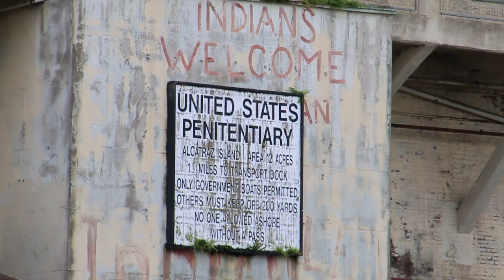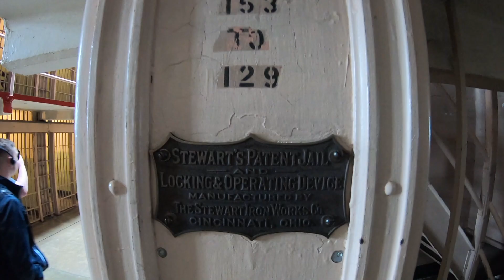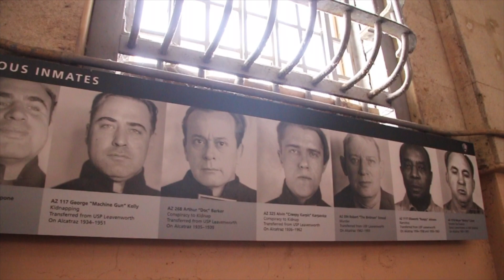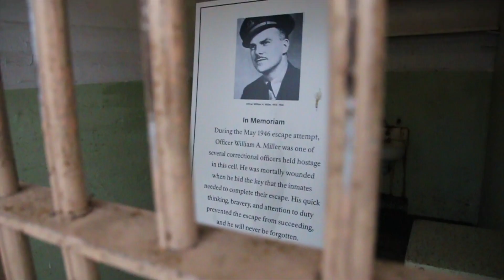Alcatraz Prison Tour, San Francisco California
▶︎ ABOUT THIS VIDEO: Visiting Alcatraz Prison is a must do on any San Francisco bucket list. Visiting the Island, you can’t help but be swept back in time, learning all about the history of Alcatraz prison, the famous inmates who lived there, and the infamous escape attempts is an unmatched experience when visiting the city by the bay!

We are so grateful, you’ve joined us on this adventure and we would love to hear your thoughts- leave us a few lines in the comments!

❤ JOIN OUR JOURNEY: Small ways to help keep our channel going that costs you zero dollars!

We are not, adventure, RV or travel experts nor do we pretend to be. We share our experiences, our opinions, what works for and what doesn’t.  When in doubt you should always do additional research! We are a participate in the Amazon Services LLC Associates Program, an affiliate advertising program designed to provide a means for us to earn fees by linking to Amazon.com and affiliated sites, which comes at no additional cost to you. So no worries, but we did think you ought to know!